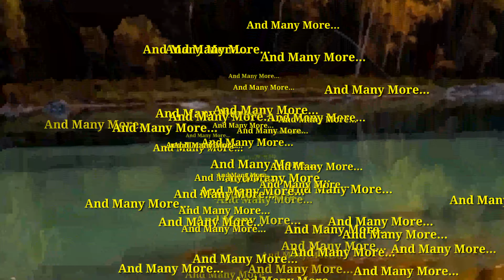My New Intro Leo Thunders No Retreat No Surrender.